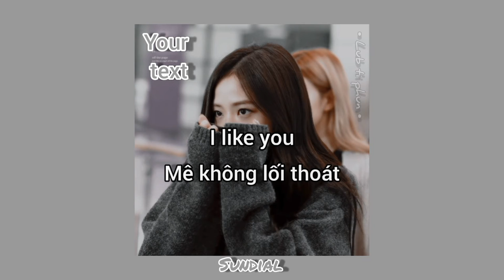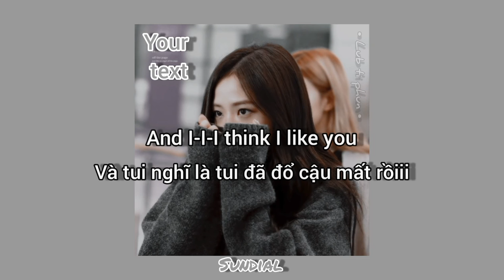your text - sundial | vietsub + lyrics